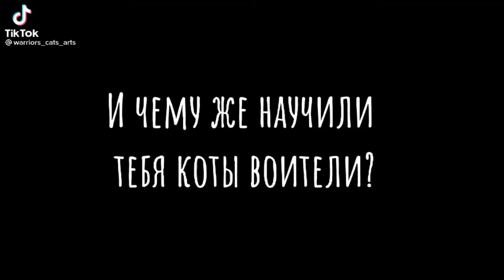И чему же научили тебя коты воители?